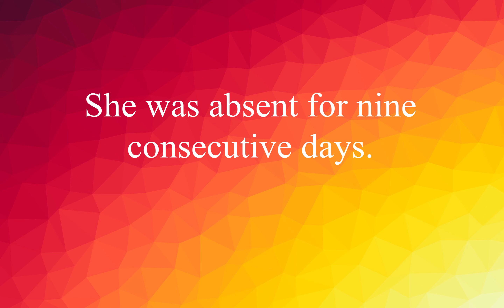EnglishVocabulary #52: Words with Examples Improve your English ! (Consecutive)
Number the pages consecutively.
Нумеруйте страницы подряд(последовательный).

She was absent for nine consecutive days.
Она отсутствовала девять дней подряд.

It had rained for four consecutive days.
Шел дождь в течение четырех дней подряд.